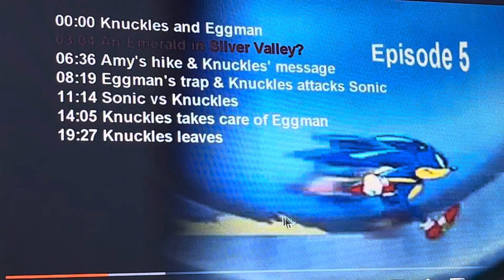Sonic X Episode 5 4kids music (English Dub): Rushing to hide someplace